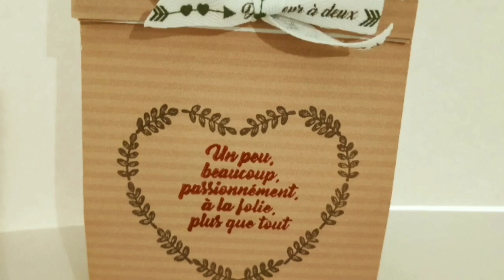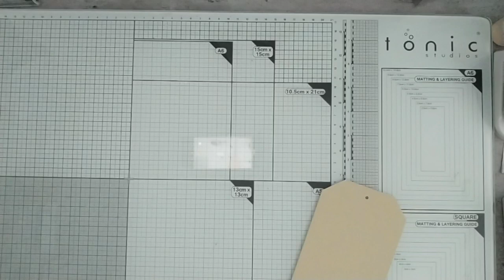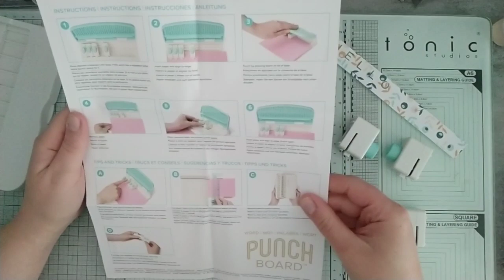Présentation Word punch board (DT Custodeco)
Custodeco :
5€ en moins a partir 40€ d'achat et fdp gratuit

LALALAB :
Avec le code  LULUSCRAP :

Vinted : hippisha